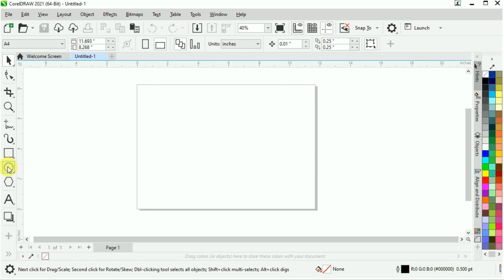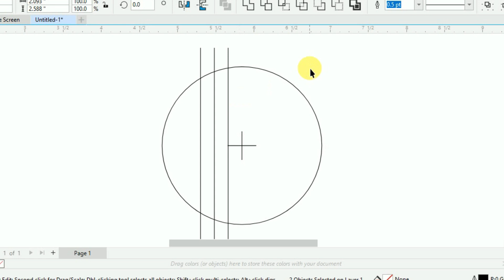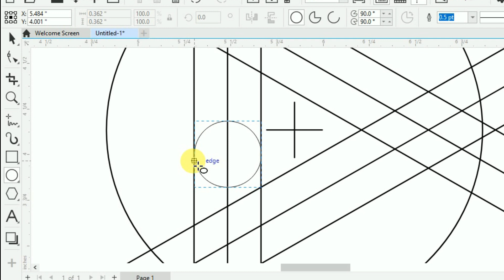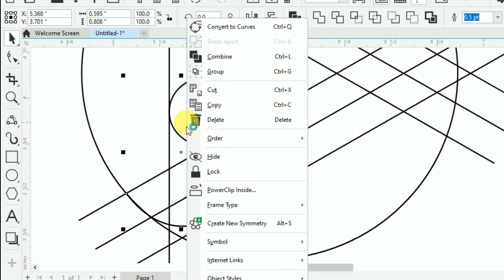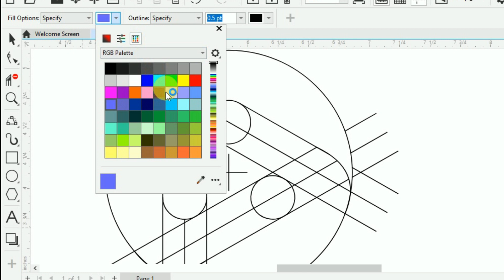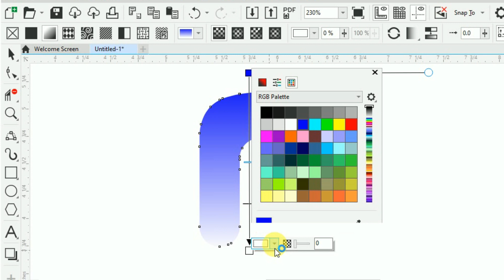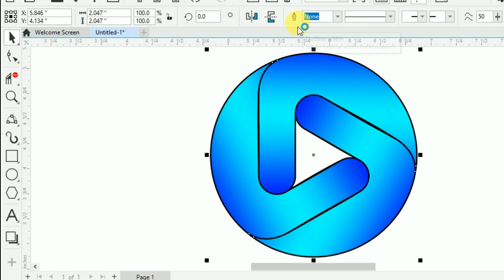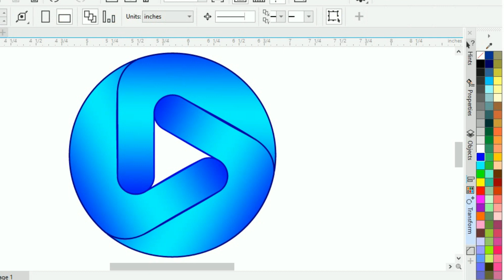Logo Design Super Easy Techniques For Experts & Beginners - CorelDraw Tutorial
Welcome!
To our YouTube tutorial on CorelDraw! In this comprehensive step-by-step guide, we'll walk you through the process of creating a professional and visually appealing logo using CorelDraw Software. By following these tips, you can create a powerful logo design that not only enhances your workflow on CorelDraw but also effectively represents the brand and leaves a lasting impression.

10 Must Know tools for logo design in CorelDraw

Creating A Powerful Logo Design Can Greatly Enhance Your Workflow

Infinite Logo Design in CorelDraw Tutorial

Mastering Logo Design in CorelDraw Tutorial

Logo Design Masterclass: Learn Logo Design in CorelDraw

How Do I Make a Logo in CorelDraw 2024

CorelDraw Beginner Tutorial: Simple Shape Logo

Oversimplified Famous Packaging Designs

Fallow My Account:    @bhattigraphic745

Topics Covered :
Circle Tool
Line tool
Virtual segment tool
Smart fill tool
Interactive fill tool
Transform Bar
Convert outline to Object